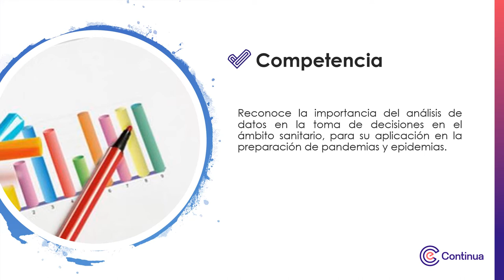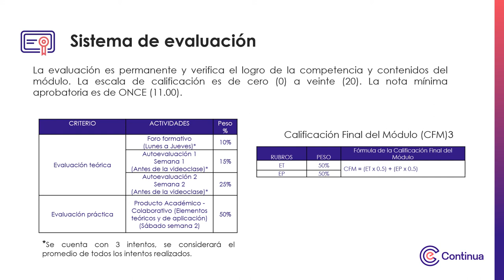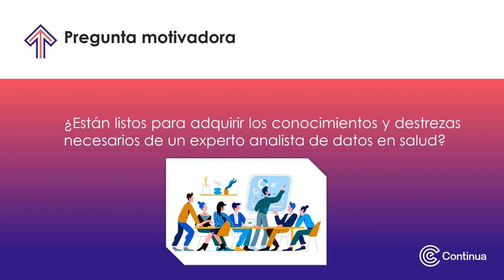Video de presentación - Marco para el análisis de datos en salud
Marco para el análisis de datos en salud